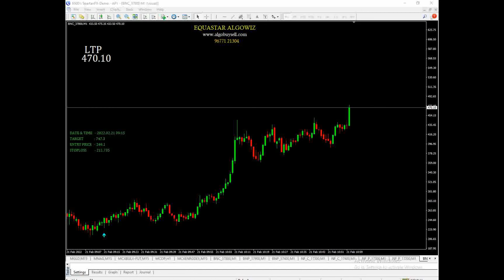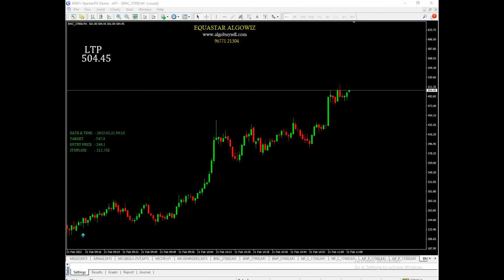Live Signal 100% Real Money Making Option Software Nifty & Bank Nifty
Trader! A Revolutionary Stock Market Live Automatic Algo Buy Sell Signal
Software Which Will Change The Way You Approach Equity & Commodity
Automatic Algorithm Buy Sell Signal Generating Software NSE CASH , NSE FUTURE AND MCX
Our EXCLUSIVE SUPPORT
1)Every Day Stock Selection 3 to 10 Script Accuracy above 85% (Indian 1st Algo VIX Software) Cash  & Future trading
2)Nifty & Bank Nifty Option Exclusive Strategy Accuracy 87% & more Profit ROI (30% to 300%)Option Hunter Very small Risk
3) Complete Algo Based Robo Software with 3 Different Strategy... Including NIFTY & BANK NIFTY Option Strategy